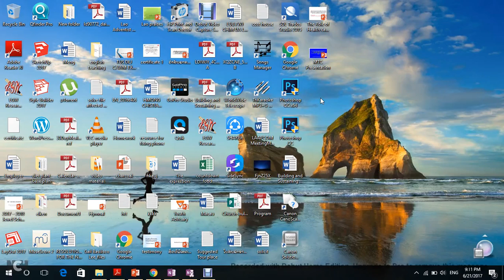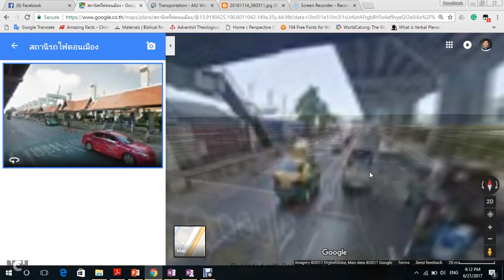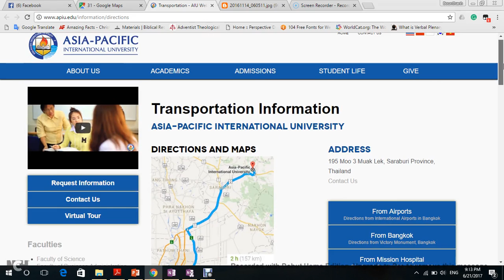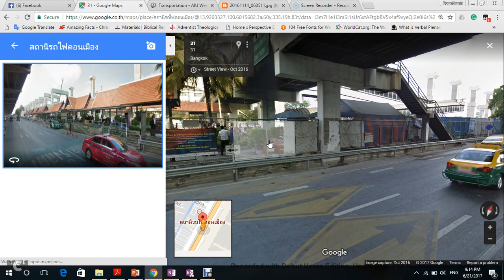How to get o Asia Pacific International University in Muak lek, Saraburi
When you at the waiting point dial this number
telling the company or the driver that you are waiting at the Donmuang international airport and you are going to Asia Pacific international university in Muak lek. say in Thai (Ma ha vi ta ny
Normally the van will send student directly to the university.

here is the link of the waiting point. you can direct yourself to the waiting location when you go out from the airport.

if you are new i suggest you do not need to go to MO chit terminal to get the van there. Just call them that you are waiting at the Don muoeng airport and they will surely pick you there.

Don't just ride any van of cause you need to ask for sure if the van is going to Asia Pacific international university